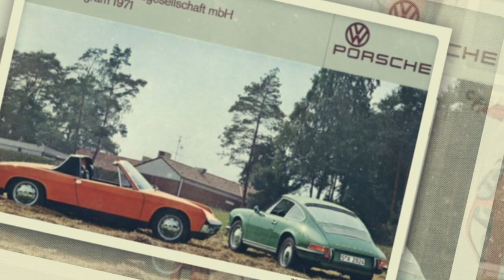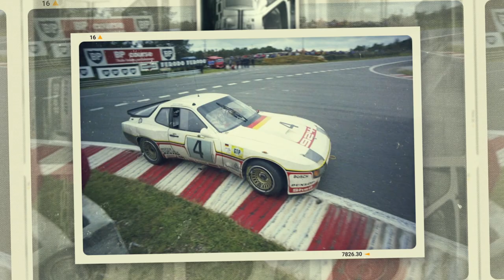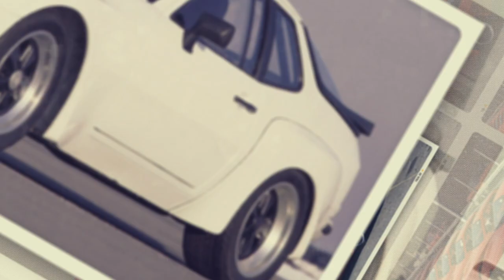The Unsung Hero - 924 GTS Clubsport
Typically not the first model that comes to mind when it comes to Porsche’s motorsport lineage, but the 924 proved to be a serious competitor in multiple classes once engineers were tasked with massaging Porsche’s first front-engined, water-cooled offering to be ready for competition. The 924 homologation examples were particularly exciting, although often overlooked.

When it came time for Porsche to plan its racing program for the 1981 season, it was faced with an unusual dilemma. The 936 was outdated and deemed obsolete, and the 911 based 935 was still being raced extensively by privateers, especially in IMSA. The 924 became the motorsports division’s next project, and with little delay, the Carrera GT was homologated to compete in F.I.A. Group 4 competition. The Carrera GTS was produced as an evolution model of the 924 Carrera GT within Group 4 regulations and intended strictly for competition. The FIA only required 50 new examples, and according to historian and racer Jurgen Barth, Porsche stopped production at 59 GTS examples with a price tag of $55,900 in 1981- nearly double the price of the earlier 924 Carrera GTs.

The GTS Clubsport was the ultimate evolution of the 924 GTSs. The trimmed every bit of excess weight that could be found through the use of plastic door windows with sliding panels, thinner and lighter front windshield, and a molded clear Plexiglas rear hatch. A functional air intake duct on the hood was incorporated into the fiberglass hood, and conventional latches gave way to racing hold-down pins. The suspension was upgraded from torsion bars and steel shocks to Bilstein coil-overs at all four corners, the stock steel rear semi-trailing arms replaced with cast light-alloy, and the ventilated and cross-drilled disc brakes came from the 930 Turbo parts bin. The uprated GTR five-speed transaxle with a 40 percent limited-slip was cooled with an additional radiator. Inside, the interior features a Matter-fabricated alloy roll cage, 935 racing seats with full harnesses, and a suede-wrapped steering wheel. Finally, the bore was increased slightly to 2,093 cc and a larger intercooler helped to produce 280 horsepower. It was capable of 0-60 in 5.2 seconds and reached a top speed of 160mph, making it the fastest production car that Porsche had ever built at the time.

In this video, Tim Kuhn delves into the history and evolution of the 924 into the venerable 924 GTS Clubsport.